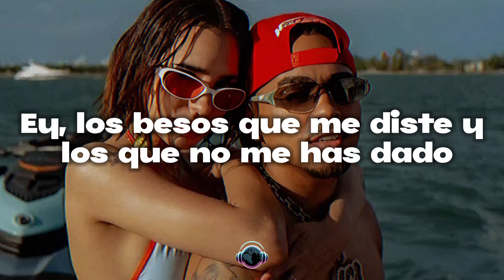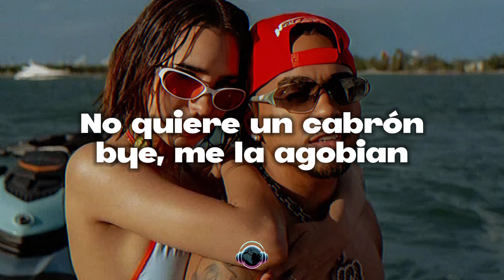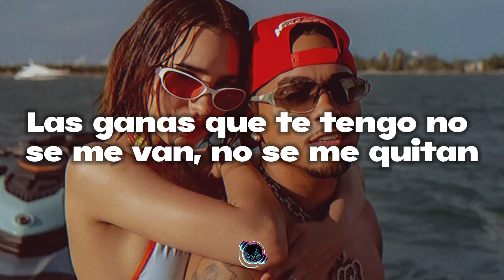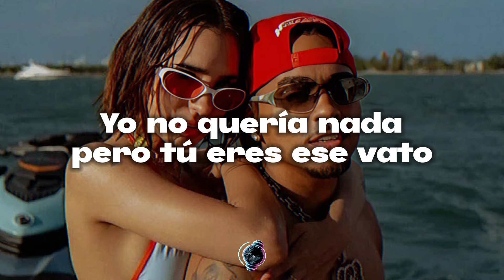DOMELIPA & Ozuna - ESE VATO (Letra Revelada)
🎤 Domelipa, Ozuna - Ese Vato Letra/Lyrics:

[Intro: Domelipa]
Mmm
Mmm

[Pre-Coro: Domelipa & Ozuna]
Qué rico estos secretos que tenemos guardados
Y las fotos que me mandas por privado
Ey, los besos que me diste y los que no me has dado
¿Cómo a la gente yo le explico
que aunque parecemos enamorados
Lo nuestro es todo menos complicado
Eh, dime dónde estás, que no me has llamado

[Coro: Ozuna & Domelipa]
Vamos a hacer el amor, pero sin contrato
Bebé, tú me gustas desde hace rato
Tú no quería' nada, pero yo soy ese vato
Que si me llama', le llego de inmediato
Pa' que me hagamos el amor, bésame la boca
Está haciendo calor, quítame la ropa
yo no quería nada, pero tú eres ese vato
que si me llama, le llego de inmediatoEy, ey)

Ya tu número lo sé de memoria
Puedo estar en PR, pero le llego como que ando en el DeLorean
No quiere un cabrón, bye, me la agobian
Yo soy el que le tira las foto' en pantys que sube a su historia
Baby, déjame llevarte donde no has llega'o
déjame hacerte to' lo que contigo yo he soña'o
Una vuelta por París, por Mónaco o por Bilbao
La bellaquera contigo no se ha quita'o

[Coro: Domelipa & Ozuna]
Vamo' a hacer el amor, pero sin contrato
Yo no quería nada, perotú eres ese vato

[Verso 2: Domelipa]
Se me dilataron las pupilas
por mezclar gomitas con tequila
me gusta ver cómo todas te hacen fila
y solo conmigo vacilas
nos reimos de lo que suponen
solo nos deseamo', aquí no hay condiciones, ey
así hasta que Dios lo permita
por mí que mil veces se repita
Las ganas que te tengo no se me van, no se me quitan
nos reimos de lo que suponen (Que suponen)
solo nos deseamo', aquí no hay condiciones

[Outro: Domelipa]
Ey, oh-oh-oh-oh
Dome-Domeli, Dome-Domelipa
Oh-oh-oh-oh-oh-oh